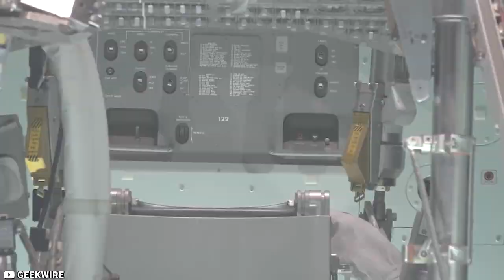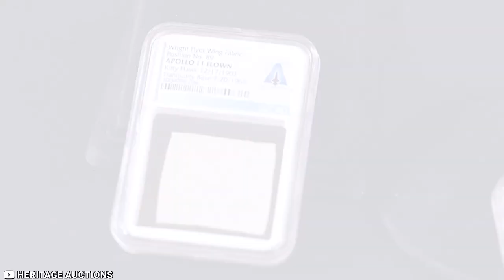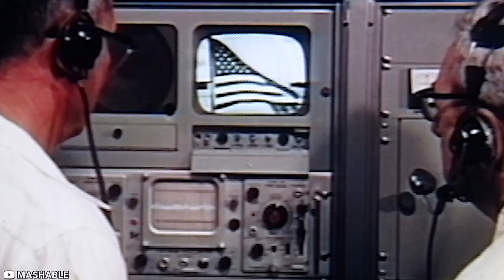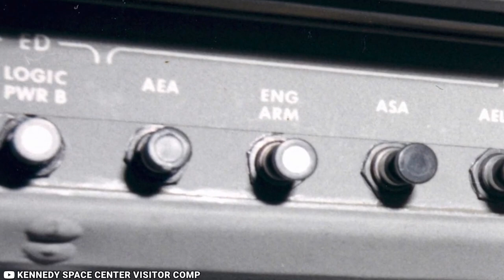This Is Why NASA Never Returned To The Moon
The Apollo 11 Space Mission was one of the most historic moments in human history. It resulted, for the first time ever, in a man standing upon the moon, placing the flag of his country and looking out towards the Earth from another celestial body. With that moon landing, however, there came several secrets that nobody really talks about, especially considering how momentous of an occasion it was. From the secrets of the American flag planted on the moon to the pen that saved the entire mission, there are some bizarre things that are never talked about in regards to the mission. Make sure to stick around until the end; you wouldn’t want to miss the harrowing disaster that the astronauts almost faced! Here are 15 secrets about the Apollo 11 Moon Landing.